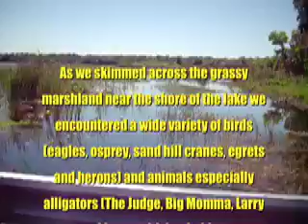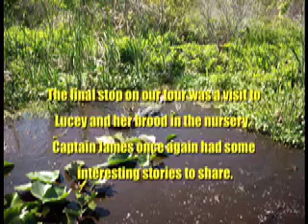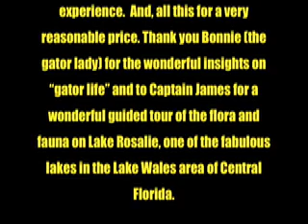Captain Fred's Airboat - pt II.mov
Airboat tour of Lake Rosalie in the Lake Wales area of Central Florida with our guide Captain James.